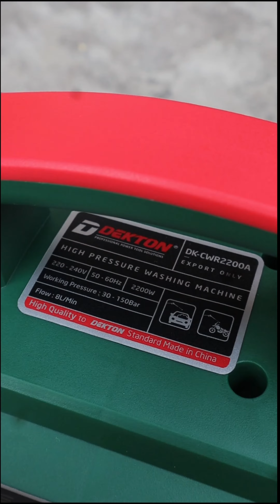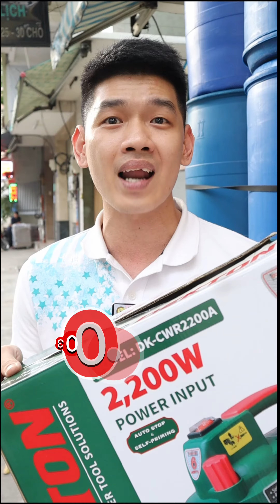TRỢ THỦ ĐẮC LỰC CHO MÙA TẾT - MÁY XỊT RỬA CWR2200A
Máy xịt rửa cho mùa tết đây anh em ơi!!!

Dekton CWR2200A
Motor: không chổi than
Công suất: 2200W
Lõi motor: Đồng
Điều chỉnh được áp lực
Đầy đủ phụ kiện đi kèm

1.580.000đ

Công ty TNHH TM DV Store Thiết Bị
102 Hàn Hải Nguyên, Phường 8, Quận 11